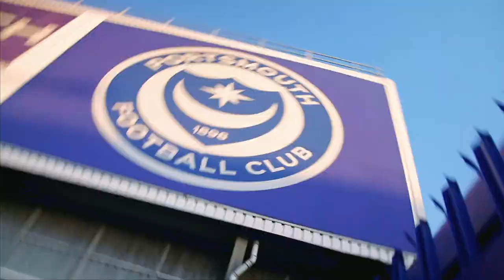Careers in football: Visiting City of Portsmouth College with Pompey FC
Our partnership with Portsmouth Football Club is about raising the aspirations of young people across the city. As part of this, the University visits local schools and colleges with Pompey players and staff to talk about the routes available to students after school and hear about their own journeys and challenges.

For one of those visits, Pompey striker Colby Bishop and Head of Marketing and Communications Matthew Barker joined us at City of Portsmouth College to speak to their sport students.